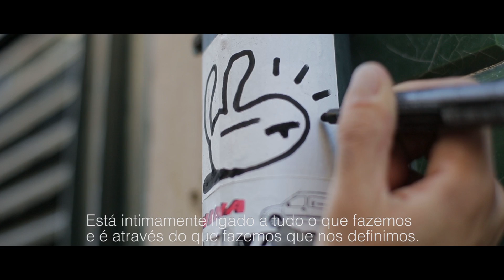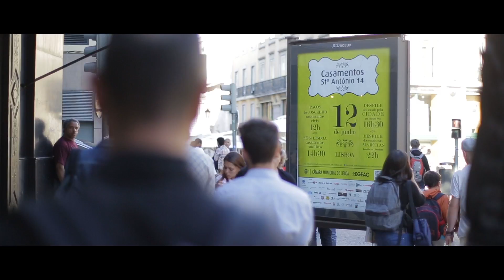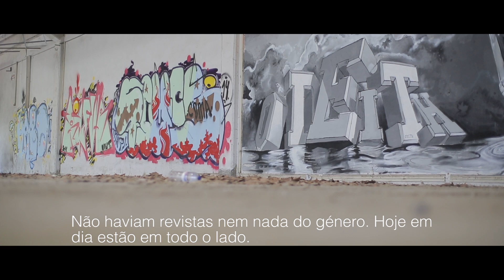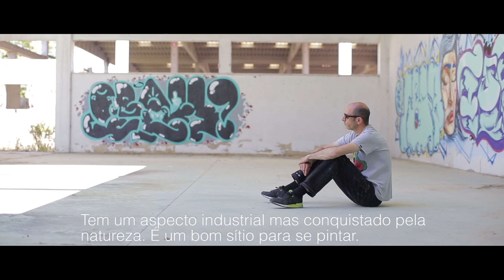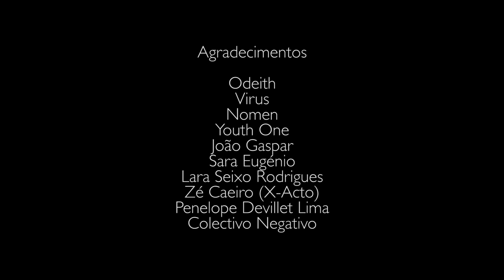"Échappées Belles" - A journey through the Lisbon street art scene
A short documentary on french artist MisterPee and his journey through the Lisbon street art scene.

Directed by Simon Philippe

Adamastor Studios | 2014